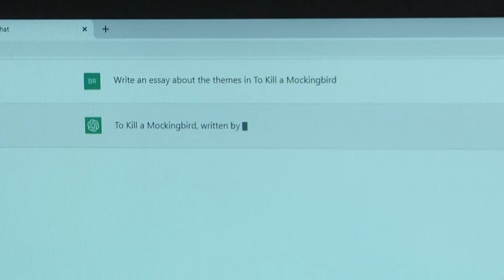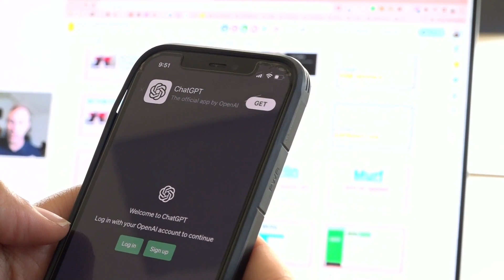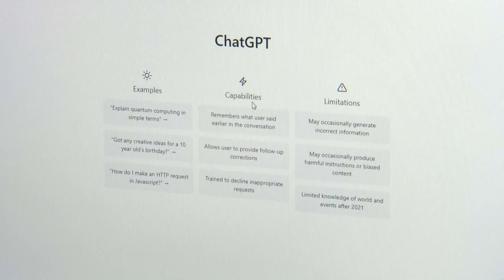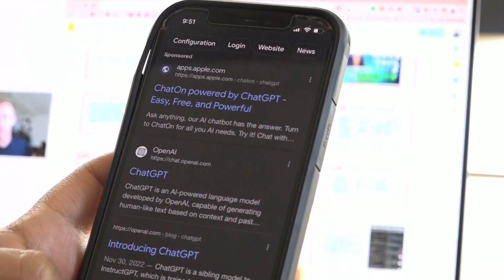Arkansas teachers brace for AI in schools by learning ChatGPT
School districts in Arkansas are working to get ahead of the inevitable— artificial intelligence in schools. Here's how teachers are approaching the discussion.